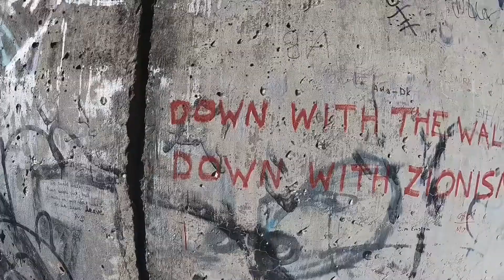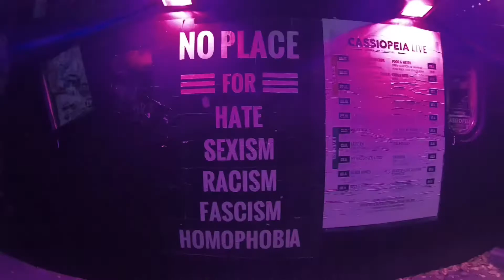Backpacking Through Europe Part 1: Krakow, Berlin & Vienna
Backpacking Through Europe Part 1:

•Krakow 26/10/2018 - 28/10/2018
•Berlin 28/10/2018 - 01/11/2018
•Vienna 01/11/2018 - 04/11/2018